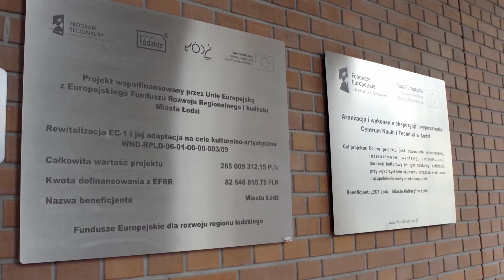Zmieniamy Łódzkie - Success Story - EC1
Klient: Urząd Marszałkowski Województwa Łódzkiego
Krótkie success story beneficjenta Funduszy Europejskich. W ramach promocji Regionalnego Programu Operacyjnego Województwa Łódzkiego (RPO WŁ) zrealizowanych zostało 40 filmów o indywidualnych sukcesach.